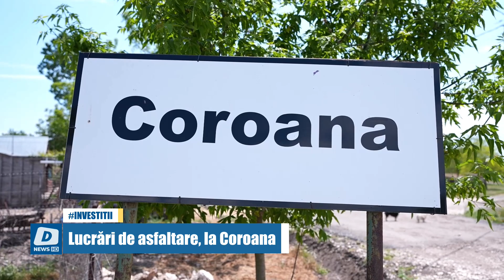Lucrări de asfaltare, la Coroana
După mulți ani de așteptare și nenumărate cereri adresate autorităților, satul Coroana din comuna Albești a primit undă verde pentru lucrările de asfaltare atât de necesare.